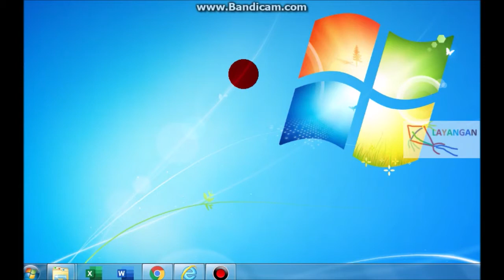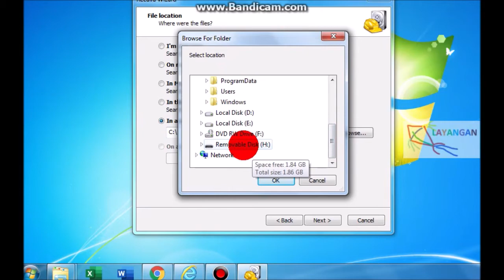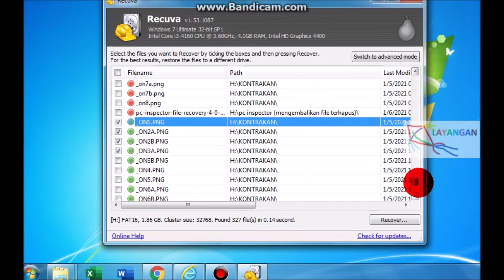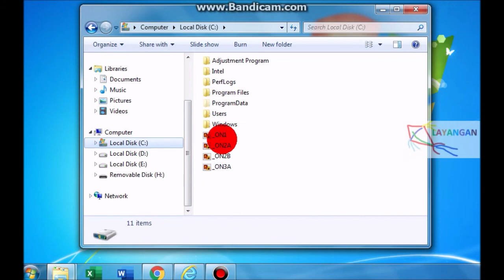Mengembalikan file terhapus dengan Recuva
Langkah di atas merupakan tutorial untuk setting PC, tutorial di atas juga bisa diterapkan pada windows 7, windows 8 dan windows 10.